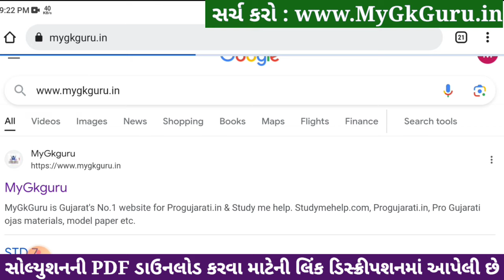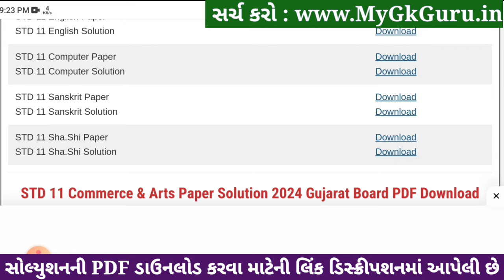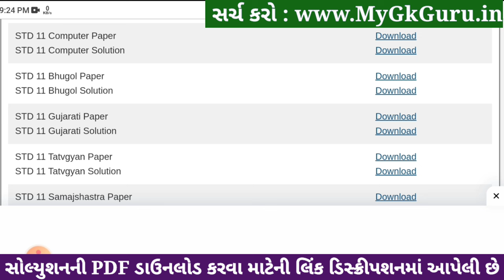std 11 computer paper solution 2024 50 marks, std 11 computer second exam paper 2024, 11 computer